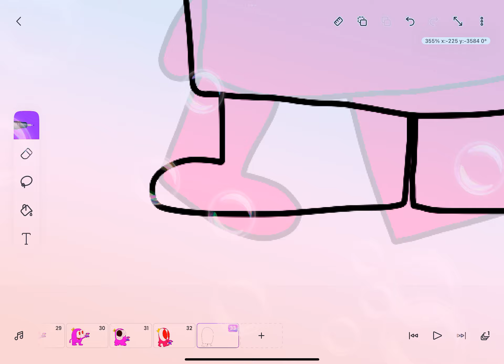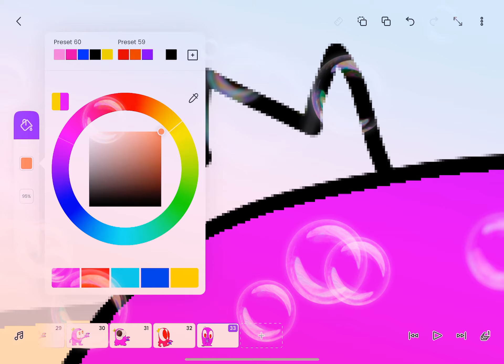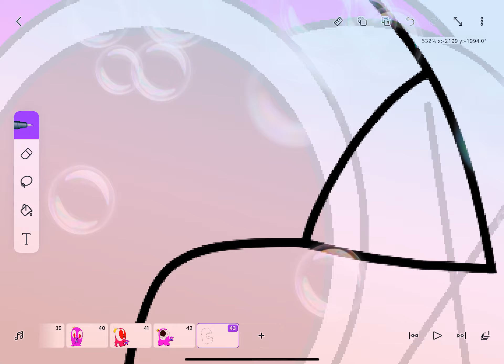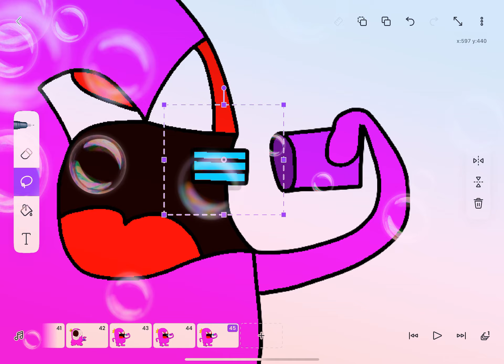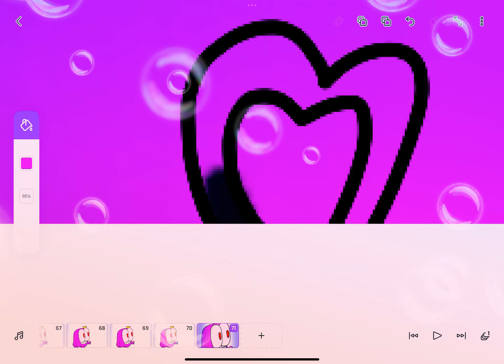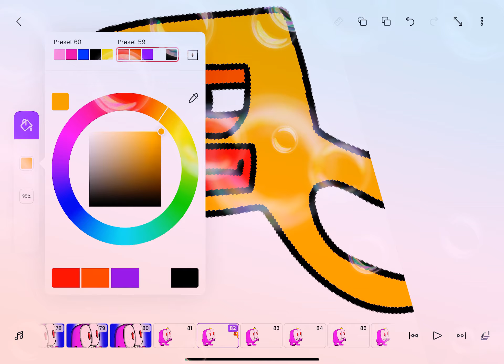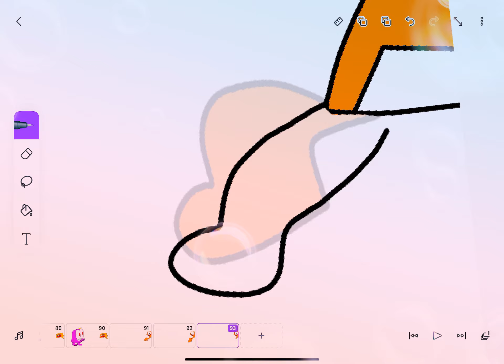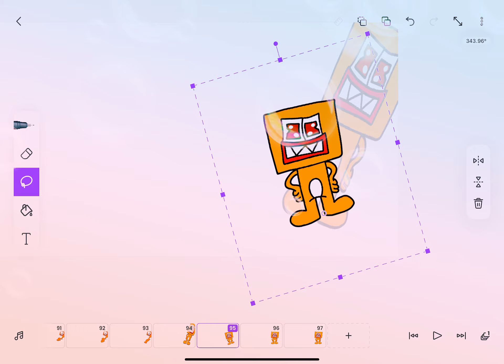31 Minutes of Harrying Animations🫨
The first time you have a chance at the game!